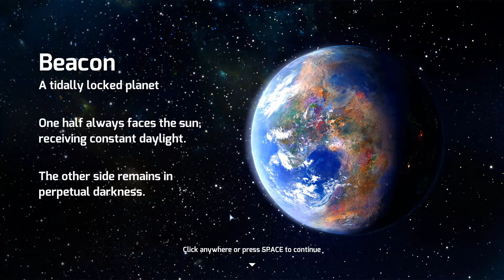Repartiendo con Cartas "Prismata" Ep1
Juego de estrategia donde los combates se resuelven con cartas.

Ordenador:
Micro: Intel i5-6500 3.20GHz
Placa: Gigabyte Z170-HD3P
Memoria: 2x8Gb HyperX Fury 2133Mhz DDR4
Gráfica: NVidia GeForce 960 4Gb
Fuente: Corsair RM850
Discos Duros: Samsung EVO 250